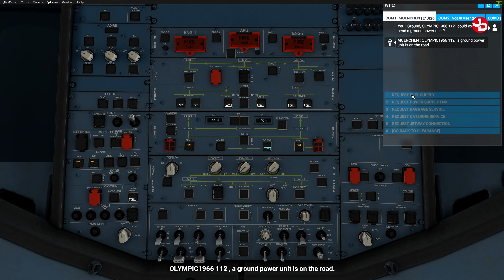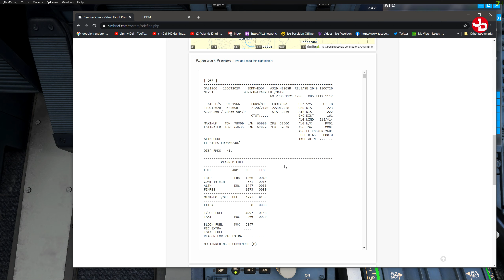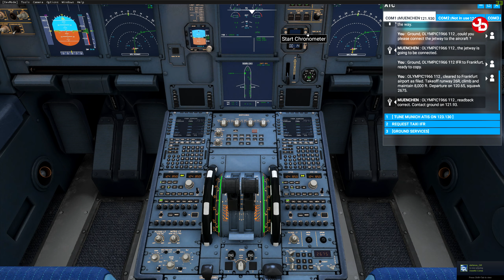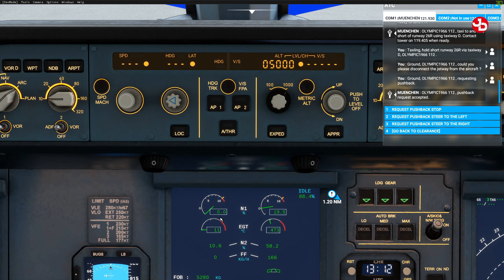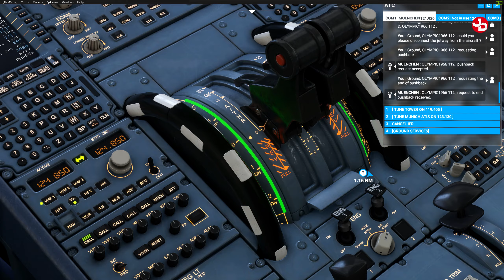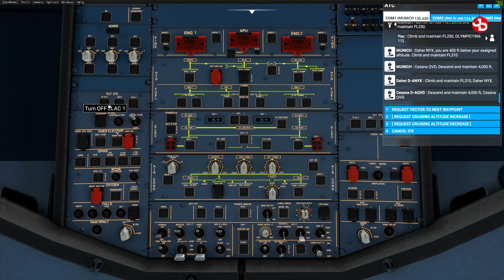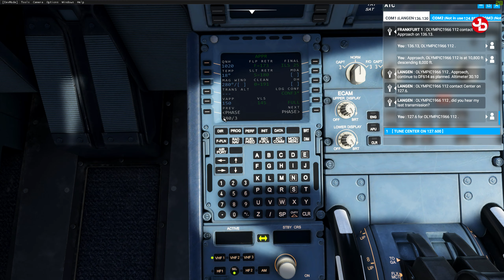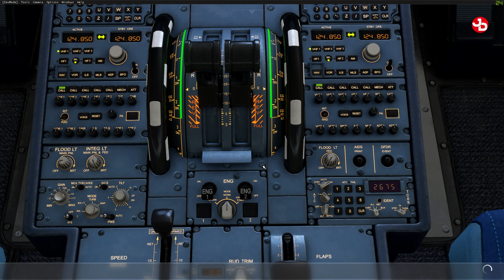FS 2020 | Olympic Airlines Airbus A320 | Munich to Frankfurt | 1440p 60fps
Ευχαρηστω θερμα τον SIM GameGR για την συμπαρασταση και την βοηθεια του στην πτηση αυτη.

✅ Click the 'Join' button to become a unique member. You'll get a unique loyalty badge & cool perks depending on your member level.

🔹 Valantis Krikri Support-A-Creator:
VKK-VALANTAKOS

🛑 No spamming.

👨🏽‍💻My PC Desktop Setup (2019):
CPU: Ryzen 7 3700x @4.3 GHz oc
MB:  Gigabyte X570 Aorus Elite
GPU: Gigabyte RTX 2070 WINDFORCE 8gb
SSD: Gigabyte AORUS NVMe Gen4 M.2 500GB, Samsung Evo 860 500gb, OCZ Vertex 4 128gb
HDD: WD Black 2TB, WD Green 1TB
Ram: G.Skill TridentZ RGB 32GB (4X8GB) 3200MHz (F4-3200C16D-16GTZR)
Cooler: Deepcool Castle 240 RGB AIO
PSU: XFX Pro Black Edition 850w
Case: Deepcool Matrexx 55 ADD-RGB 3F
OS: Windows 10 Pro 64-bit

📺Peripherals:
Monitors: DELL S2719DGF 1440p 155Hz 27', LG 19', LG 24''
Wheel: Logitech G29/Shifter/Pedals
Headtracking: EDTracker Pro Wireless
Headset: Logitech G533
Mic: Reloop sPodcaster
Mouse: Logitech 203 Prodigy
Mousepad: CoolerMaster RGB Hard
Keyboard: Razer Blackwidow Chroma Elite (Razer Yellow)
Webcams: Logitech C922 Pro, C270